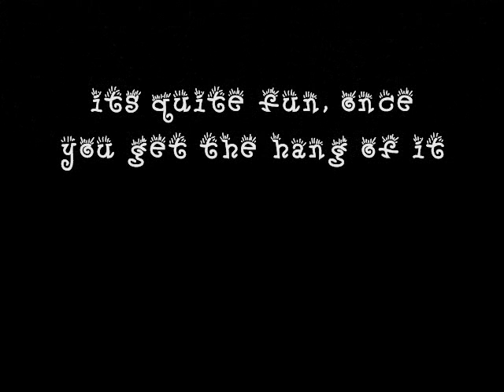scim-c explained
An explanation of SCIM-C, a scaffolded system for teaching students how to think historically